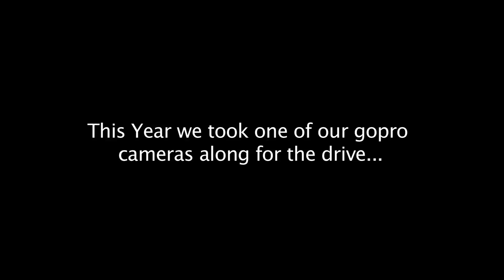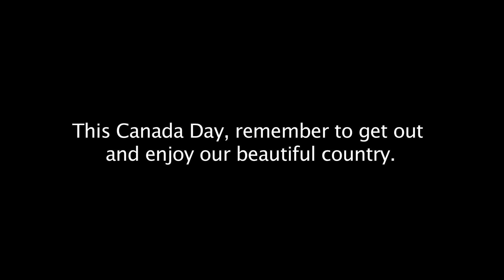Across Canada with Hill's Production Services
Every year side 2001 Hill's Production Services has toured the country from June to August for the production of the Monster Energy Motocross Nationals.  This year we took one of our GoPro cameras along for the drive.

Produced by:
Hill's Production Services
Burlington, Ontario.